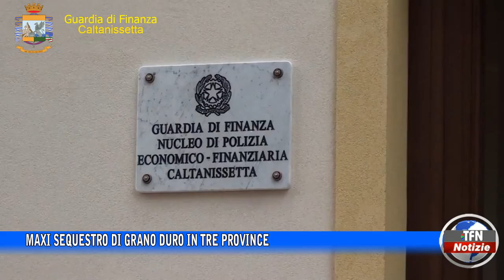Maxi sequestro di grano duro in tre province